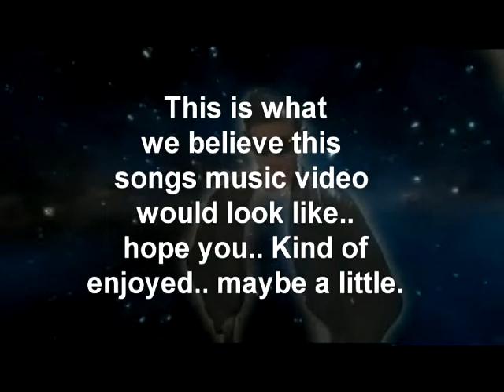Satisaction Music Video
Heres a new video For you!!! Its a Music video for the song Satisfaction by Benny Benassi!! We do not in any way own this song and are not taking credit for it.

Please!:D